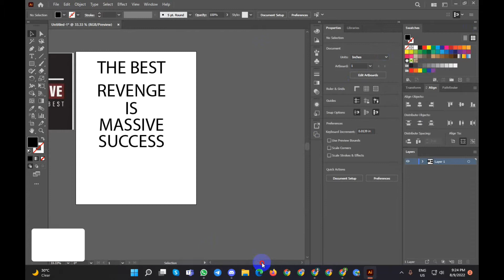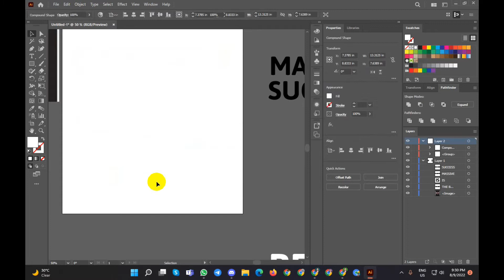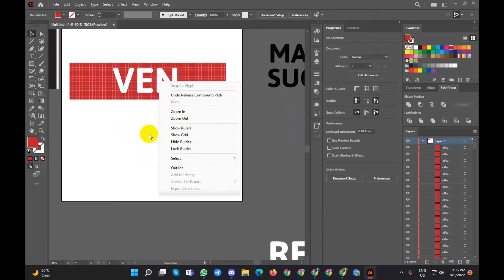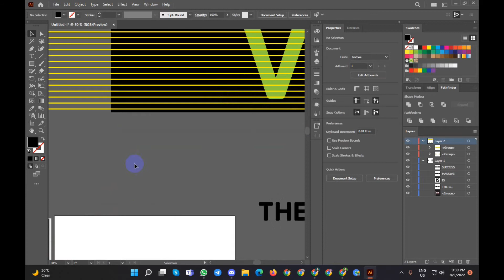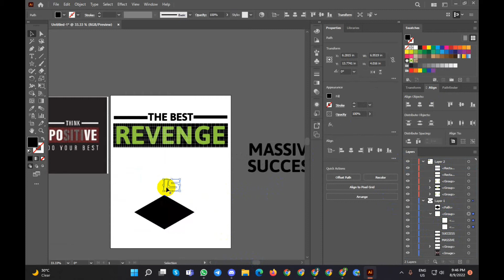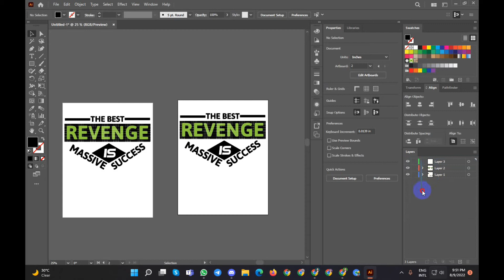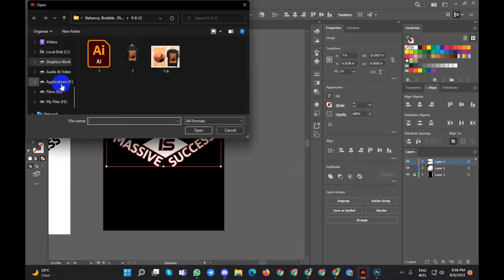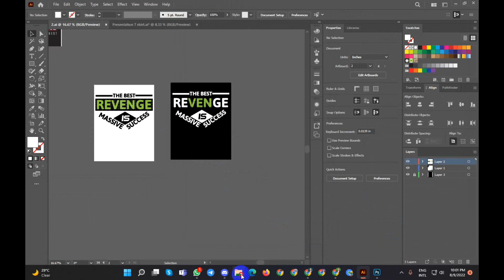Muhurtto Remote BootCamp || T shirt Design Tutorial || For Newbie || BTC 09082022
Hello There ,
We usually teach graphic design work,After learning graphic design work, we usually provide jobs to those who are able to work.If you are interested in learning graphic design then definitely contact us and become our member . Thank you

Music Credit
Channel Name :
URL =

free logo
chanel logo
versace logo
tommy hilfiger t shirt
logo online
photography logo
kia new logo
supreme logo
logo creator free
business card maker
vans logo
logo design online
business logo
fox logo
champion logo
lv logo
tshirt design
balenciaga shirt
red bull logo
eagle logo
logo evos
logo gucci
suzuki logo
tommy hilfiger logo
design your own shirt
hermes logo
logo maker app
construction logo
real estate logo
pcb design
logo creator online free
gcash logo
ganni t shirt
under armour logo
bakery logo
kappa logo
nike symbol
best logo design
logo puma
ktm logo
jurassic park logo
custom t shirt printing
etsy logo
monogram logo
fila logo
branding agency
calvin klein logo
armani logo
michelin logo
custom logo design
cake logo
gucci symbol
logo design online free
massimo vignelli
lululemon logo
fitness logo
ysl logo
freelogoservices
hot wheels logo
shirt printing near me
timberland logo
name card design
beauty logo
coach logo
custom logo
vintage logo
chef logo
skull logo
lotus logo
business logo maker
bull logo
free logo services
balenciaga tshirt
new balance logo
freelance graphic designer
simple logo
clothing logo
online card maker
id card template
create business cards
money logo
cartoon logo
bratz logo
barber logo
custom made shirts
asics logo
design a shirt
custom ink shirts
gap logo
otl aicher
the north face logo
t shirt logo
custom polo shirts
cheap custom t shirts
vlone logo
cartier logo
modern logo
jollibee logo
moon logo
barber shop logo
pink logo
emblem logo
brandcrowd logo maker
spartan logo
boutique logo
astros logo
gg logo
3d logo design
caterpillar logo
logo builder
logo marvel
coco chanel logo
m&m logo
victoria secret logo
3d logo maker
makeup logo
logo queen
diesel logo
visiting card design online
american eagle logo
online visiting card maker
brand logo design
t shirt design online
dance logo
luxury logo
tee shirt design
oakley logo
design your own logo
hollister logo
akp logo
name logo design
tailor brands logo maker
construction company logo
best logo maker app
postcard design
business card examples
hair logo
logo converse
visiting card maker
sf logo
polo shirt design
logo online free
animated logo maker
dg logo
3d printer designs
customized shirts
valentino logo
logo spa
true religion t shirt
marine logo
logo star wars
deer logo
logo nama
turbo logo
anchor logo
custom t shirt design
titan logo
simple logo design
cummins logo
company logo maker
coffee shop logo
business card template free
logo racing
swarovski logo
roberto cavalli t shirt
professional logo
tailor brands logo
tory burch logo
duke logo
cross logo
logo creator app
custom made t shirts
adidas symbol
free business card maker
t shirt creator
logo levis
logo grab food
graphic design courses online
celine logo
chivas logo
retro logo
freelance graphic design jobs
clothing brand logo
logo ralph lauren
custom ink t shirts
nails logo
twitch logo maker
best sites for logo design
jewelry logo
cute logo
logo bank bri
custom shirts online
panther logo
logo guess
logo prada
lightning logo
catering logo
interior design logo
kia symbol
perfume logo
volcom logo
pirates logo
texaco logo
logo designer near me
tshirts designs
logo coffee
proton logo
paint logo
candle logo
logistics logo
trd logo
print your own t shirt
bmw new logo
black mamba logo
soccer logo
t shirt mock up
cake logo design
farmer logo
logo john deere
cool shirt designs
pierre cardin logo
cheap custom shirts
back to the future logo
giorgio armani logo
makita logo
canva business cards
wolves logo
visiting card sample
bauhaus logo
balenciaga tee
specialized logo
design my own shirt
gucci logo png
aries logo
alexander mcqueen logo
billabong logo
master logo
fendi tshirt
beauty salon logo
salomon logo
polaris logo
az logo
logo design love
t shirt printing online
construction logo design
william morris prints
shopify logo maker
logo burberry
purdue logo
lyft logo
gift card design
new t shirt design
logo orang tua
visiting card design online free
white shirt design